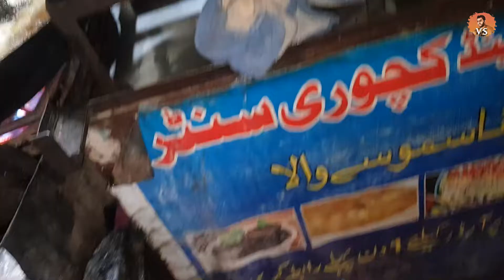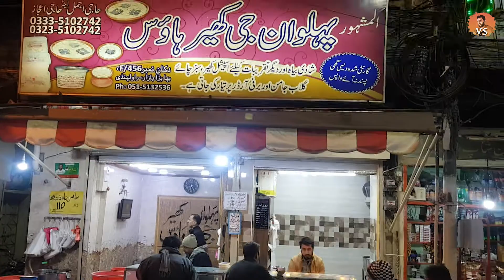Rawalpindi Street Food Blast | Bhabra Bazar | Amin Samosa | Pehalwan Gajar Halwa & Gulabjaman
I'm a food lover, especially street food. Growing up I loved experiencing different flavours and enjoyed recreating those flavours.

My love for food evolved into a love for travel and discovering different cultures.
Join me on my journey of delicious food, travel and exploring different cultures!